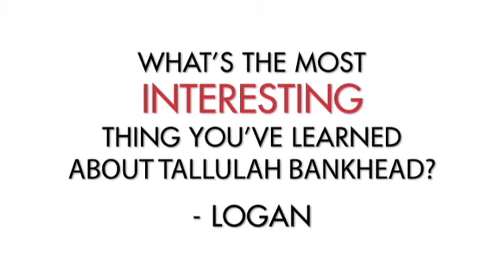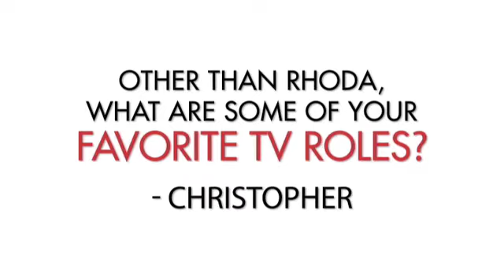Ask a Star: Valerie Harper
The Looped leading lady takes on your burning questions!